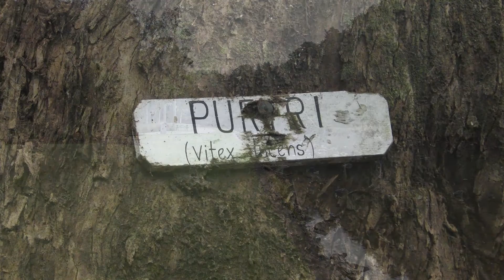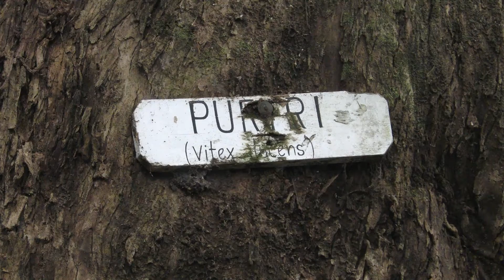Whangarei Mair Park 20th August 2018